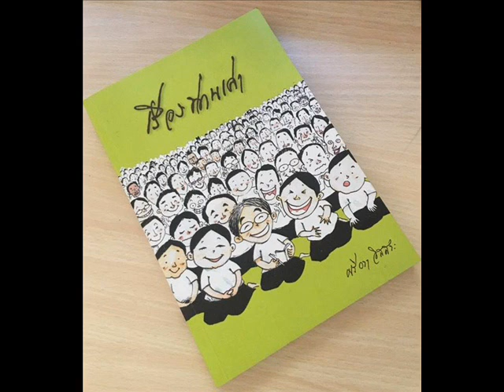043 แม่นสองตัว เรื่องท่านเล่า ชยสาโรภิกขุ